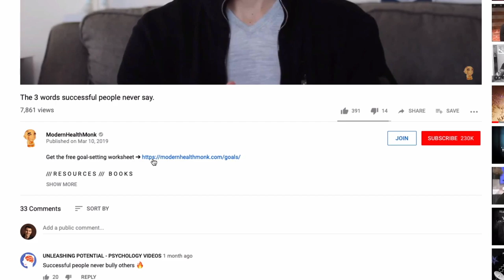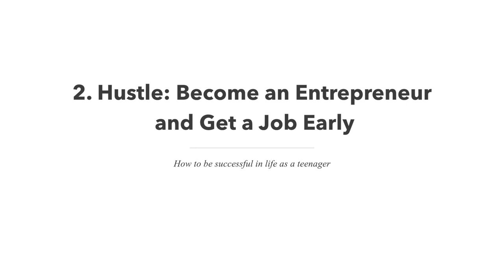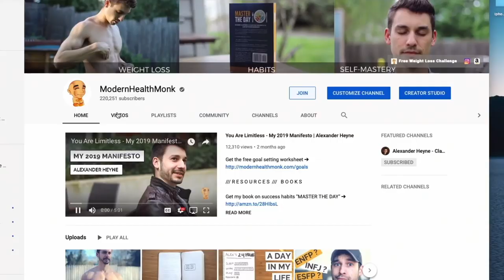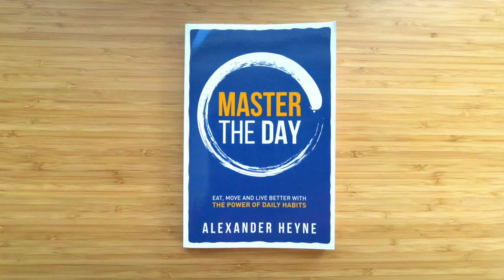How to be Successful in Life as a Teenager